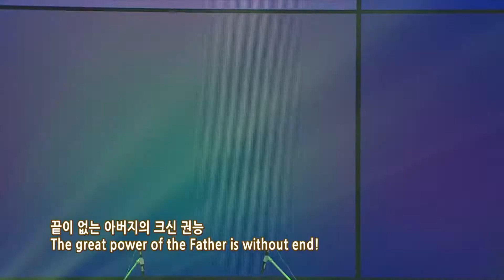大きく驚くべき主の力, Praise and Worship, The Power of the Lord